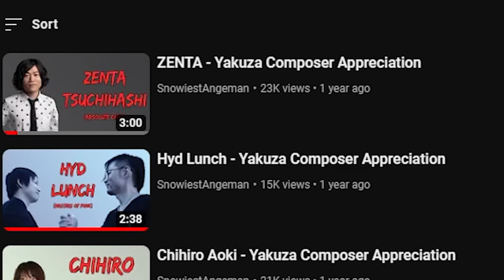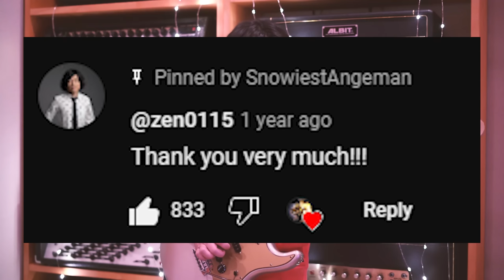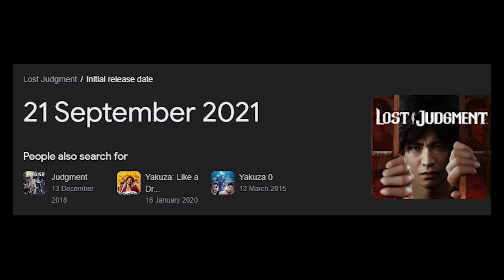THE WORLD'S BEST COMPOSERS - Yakuza Composer Appreciation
The composers of the Yakuza/Like a Dragon/Ryu Ga Gotoku/whatever ya wanna call it franchise are legitimately some of the most talented people in the video game industry. Don't agree with me? WELL that's okay you're allowed to have your own opinion but I hope you like the video anyway.

For full (AKA as good as I can get) discographies of the different composers that were mentioned (and some that weren't) in this video you can check out their playlists

Or alternatively you can check the homepage on my channel where I have the shelf "Yakuza Composer Discographies" which contain all of the playlists there :)

Most of my information was sourced from memory... but the memories were created from checking the composers' and games' pages from VGMdb.

Songs (Composer/Arranger (Game) - Song Name (Original name if available)):
Hidenori Shoji (Yakuza) - Receive You
Hidenori Shoji (Yakuza) - Funk Goes On
Hidenori Shoji (Ishin!) - Assassination of the Bodhisattva (菩殺)
Satoshi Okamura (Lost Judgment) - Lost In The Rain
Satoshi Okamura (Lost Judgment) - Dialogue
Hyd Lunch (Yakuza 5) - Victory Road
ZENTA (Yakuza 6) - Lots of Lights
Hyd Lunch (Judgment) - Hyenas Wheezing
ZENTA (Ishin!) - Lost Lewisite
Saori Yoshida (Judgment) - My Own Style
Saori Yoshida (Yakuza 6) - DESTINY
Yuri Fukuda (Yakuza 4) - Pure Love in Kamurocho (神室純恋歌)
Yuri Fukuda (Judgment) - Destination
83key (Judgment) - Λ (Lambda)
83key (Judgment) - Rake Your Inside
Hidenori Shoji (Yakuza) - Receive You The Prototype
Hidenori Shoji/83key (Yakuza: Like a Dragon) - Receive You The Hyperactive
Chihiro Aoki/83key (Lost Judgment) - Dig In Your Heels
Chihiro Aoki (Yakuza 4) - Infinite Handcuffs
Chihiro Aoki (Yakuza 5) - Be the Star!!
Hidenori Shoji/Chihiro Aoki (Yakuza Kiwami 2) - A Scattered, Eternal Moment
(散るは永遠の刹那)
Yakuza 5 - Daigo's Western Theme (no official details)
Mitsuharu Fukuyama (Yakuza 4) - Solitude
Mitsuharu Fukuyama (Yakuza 5) - Affected Fight
Mitsuharu Fukuyama (Yakuza 5) - The Battle For The Dream
Lost Judgment: The Kaito Files - Blood-Drunk Master's Theme (no official details)
Hyd Lunch (Judgment) - Hyenas Wheezing (second time for the video)
Yakuza Kiwami 2 - Jingweon Mafia Final Long Battle (no official details)
Chihiro Aoki (Yakuza: Like a Dragon) - Monken’s Beeper
Chihiro Aoki (Lost Judgment) - Unwavering Belief (second time for the video)
Yakuza Kiwami 2 - Man in Black Final Fight (no official details)
Saori Yoshida (SMT Dx2 Liberation) - # Normal Battle
Chihiro Aoki (SMT Dx2 Liberation) - # Boss Battle -AuraGate2-
Chihiro Aoki (SMT Dx2 Liberation) - # Boss Battle -Tokyo Abyss-
Hideki Sakamoto (Yakuza 3 but officially on the Yakuza 4 and not the 3 soundtrack though for whatever reason) - Saturday Night☆Lover
Ryohei Kohno (Ishin!) - Kill! The Tengu Gang (必殺！天狗党)
Jin Senbonmatsu (Judgment) - The Flower of Chivalry (義侠の華)
Hideki Naganuma (Kurohyō: Ryū ga Gotoku Shinshō) - YOUR KNIFE FEELS GOOD
Saori Yoshida (Yakuza Kiwami)  - The Wicked
Hidenori Shoji (Yakuza 0)  - t u s k
Hidenori Shoji (Yakuza 2/3)  - Kamurocho Lullaby (神室雪月花)
Xenoblade Chronicles 3 - Keves Battle

That's quite the list. Why do I do this to myself? No one even reads these.